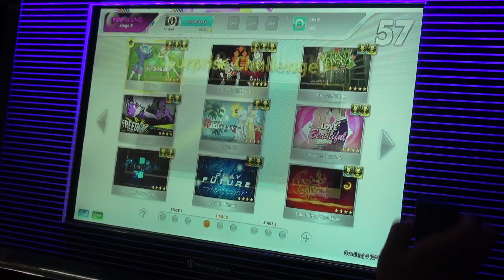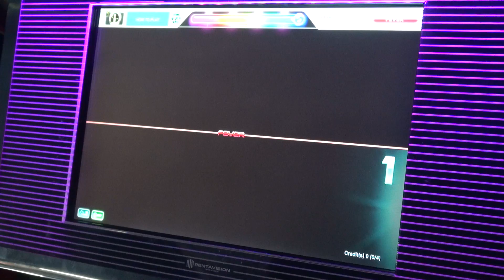[dlon9]DJMAX Technika 2: To You [HARD Surprise Challenge] Perfect Play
Score: 299979

Effector Blink 2